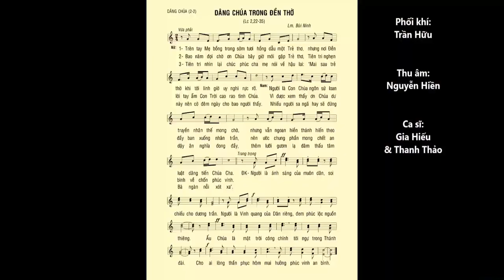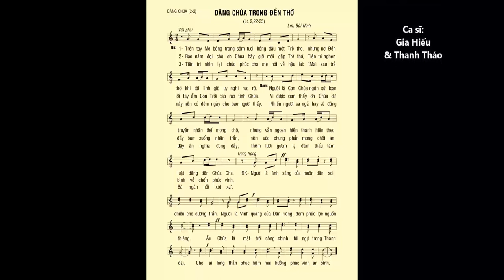LỄ NẾN - Lễ Đức Mẹ dâng con vào đền Thờ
► Góp ý, thảo luận thêm về nội dụng của CÔNG GIÁO 365 TỔNG HỢP trên Fanpage

CÔNG GIÁO 365 TỔNG HỢP là kênh Youtube được lập ra để chia sẻ những video sưu tầm những Phim Công giáo, các Thánh Lễ, Hạnh các Thánh, các bài hát Thánh ca, tin tức giáo hội Công giáo và những bộ phim mang tính giáo dục, ... Tôi không giữ bản quyền bất kỳ video nào.